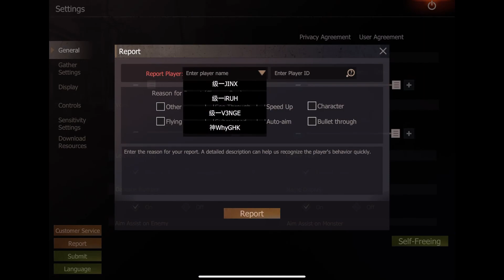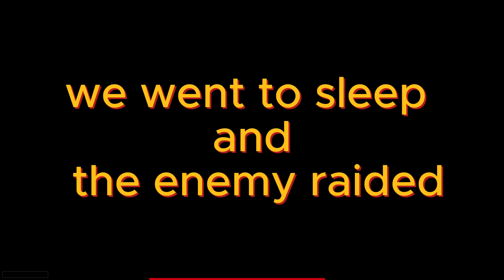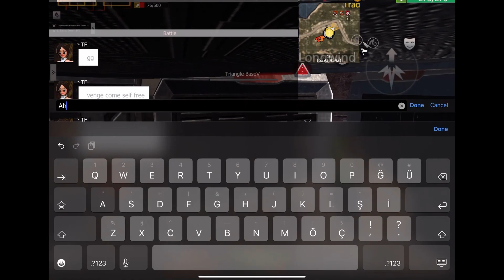raid failed gave his house and got out / KOBE ws nT and KAIF legion last island of survival